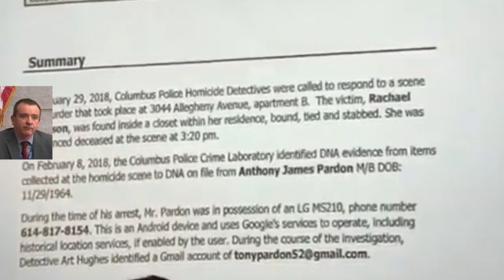Anthony Pardon Trial Day Four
A report and my thoughts on the trial.